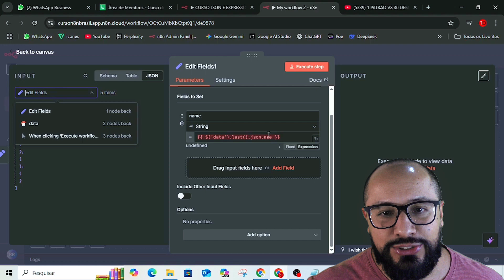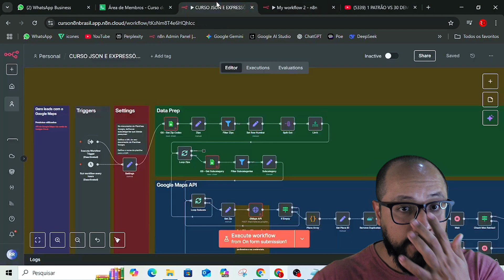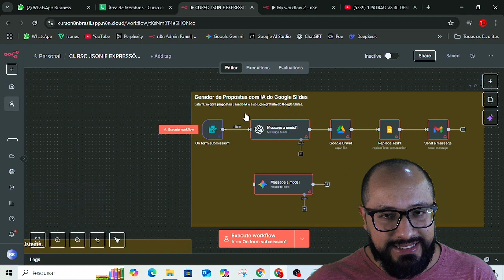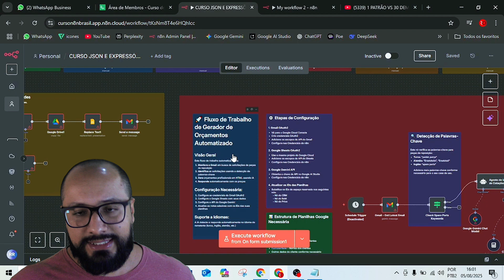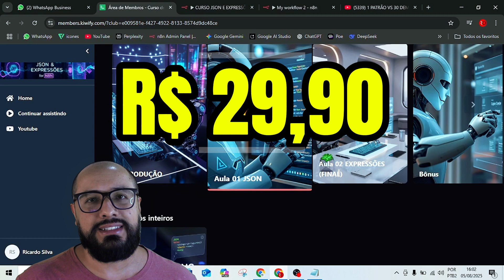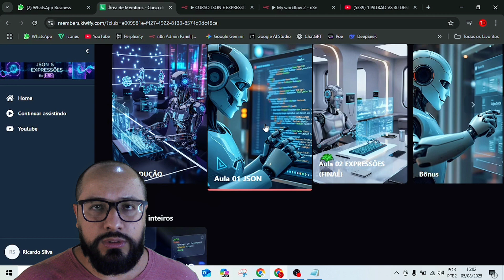Como Usar JSON e Expressões no n8n: Chega de Erros!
🚫 Cansado de automações que quebram? Aprenda a dominar JSON e Expressões no n8n para construir fluxos robustos e à prova de falhas.

*ADQUIRA A AUTOMAÇÃO PARA BARBEARIAS E SALÕES DE BELEZA:*

*Se você valoriza nosso conteúdo gratuito sobre n8n e quer nos ajudar a continuar criando mais, sua doação faz toda a diferença!*

*CHAVE PIX PARA DOAÇÕES*:
ea0ee0ce-b61f-41bd-95aa-5740cb55ef2d

Neste tutorial completo, vamos mergulhar na raiz dos problemas mais comuns em automações e mostrar como o uso correto de JSON e expressões não só resolve, mas também previne erros de dados e lógicas. Se você já se sentiu frustrado com um fluxo que parou de funcionar inesperadamente, este vídeo é para você.
O que você vai aprender para resolver seus problemas:
 * Identificando e Corrigindo Erros de Dados: Entenda como dados mal formatados podem causar falhas e use expressões para limpar, validar e transformar informações.
 * Manipulação de JSON para Estabilidade: Aprenda a navegar e extrair dados de estruturas JSON complexas, garantindo que sua automação sempre capture a informação correta, mesmo que a estrutura mude.
 * Lógica Condicional Avançada: Crie expressões que tomam decisões inteligentes, evitando que seu fluxo prossiga com dados ausentes ou inválidos.
 * Tratamento de Dados Nulos e Vazios: Descubra como usar expressões para lidar elegantemente com dados nulos, impedindo que sua automação quebre.
 * Exemplos Práticos de Debugging: Siga nosso passo a passo para diagnosticar e consertar problemas de dados usando as ferramentas do n8n.
Eleve suas habilidades no n8n e ganhe a confiança para construir automações que funcionam perfeitamente, sem a necessidade de intervenção constante.
[Link para se inscrever]
💬 Deixe seu comentário! Qual o erro mais comum que você enfrenta nas suas automações?